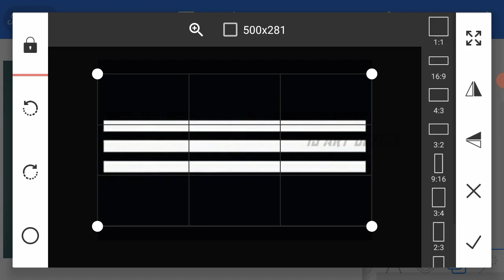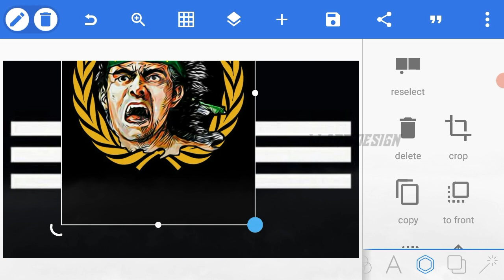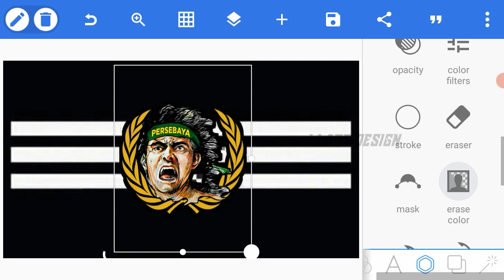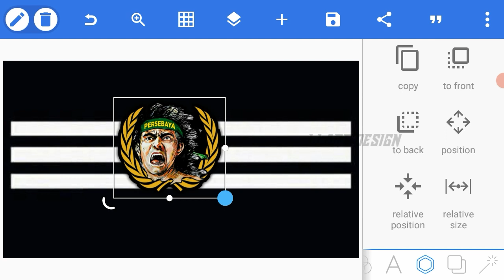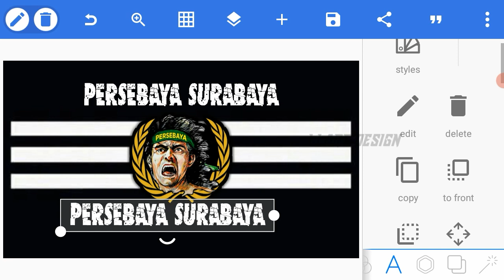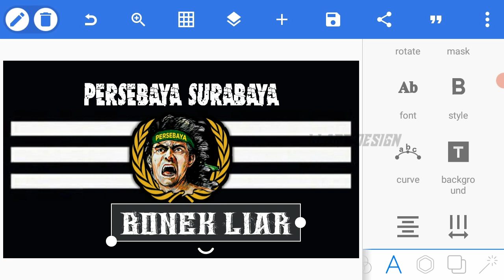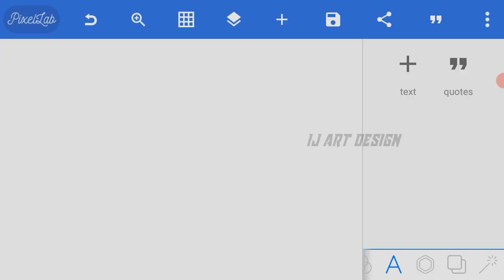CARA MEMBUAT MINI FLAG DI PIXELLAB ( mudah dan simple )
💀 MY NAME IS ILAN JAELANI ABIMANYU💀

⚠DILARANG DOWNLOAD MENTAHAN DI UPLOAD DI YOUTUBE ANDA⚠
"Hagai karya orang"